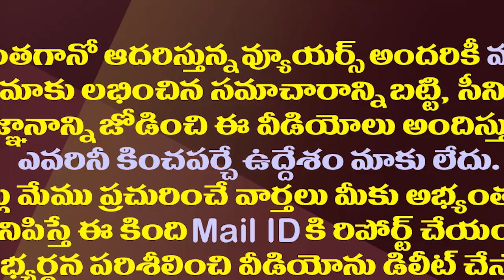ఆగని విధ్వంసం..విజయవాడలో సీతమ్మ విగ్రహానికి అపచారం| Goddess Sita Devi idol vandalised in Vijayawada